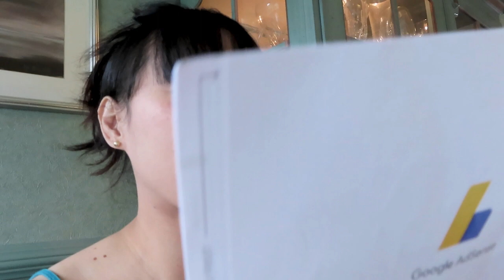DAY IN MY LIFE NA WALANG ANAK/DUMATING ANG PIN KO!//FILIPINO LIFE IN NORWAY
HELLO,
DAY IN MY LIFE NA WALANG ANAK/DUMATING ANG PIN KO!
In this video guys is all about a day in my life na walang anak at dumating na ang pin ko. A day in my life na walang anak is hindi madali. Pero sobrang happy ako dahil finally dumating na ang aking pin sa google adsense. First time ko naranasan ang a day in my life na walang anak sa norway.

Happy Watching!!!

Gear im Using:
Camera-Canon Powershot SX740 hs compact camera
Light-Ring led light
Editor- Filmora 9
Thumbnail-Picsart

Marizel Økland
Saghaugen 18A
5411,Stord
Norway